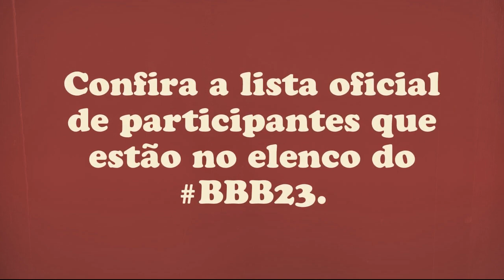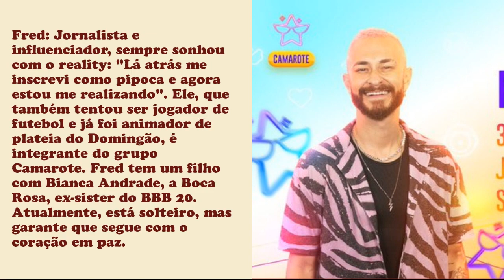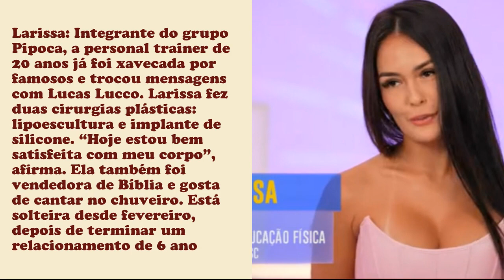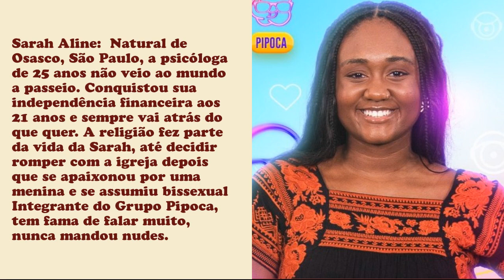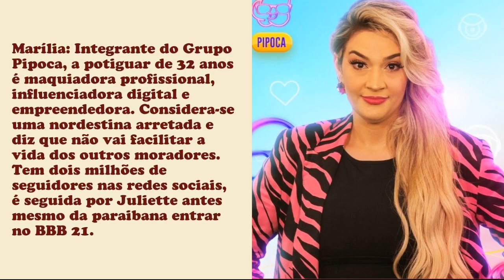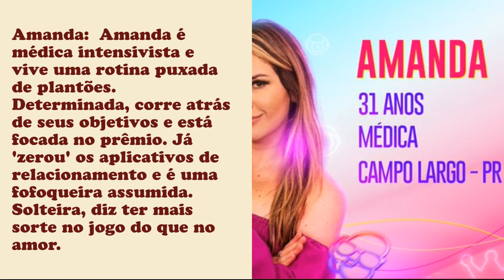MC GUIMÊ, BRUNA GRIPHAO, FRED, ALINE WIRLEY, GABRIEL SANTANA ESTÃO NO BBB 23| VEJA A LISTA COMPLETA!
Vem, vem!